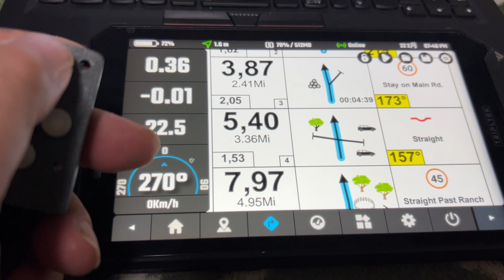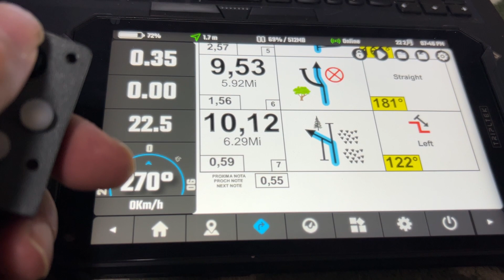remote control V2--tablet TRIPLTEK9pro & app DMD2--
This is a prototype remote control.